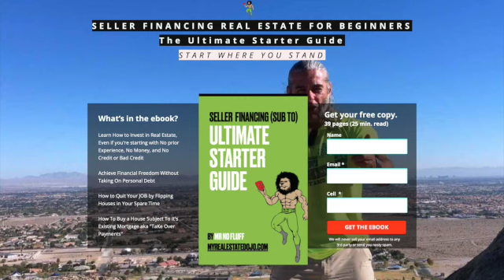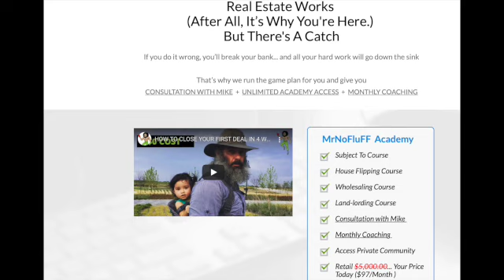Transform Overpriced Leads into Winning Real Estate Deals: Seller Financing Secrets Revealed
Are you struggling with real estate leads that seem too costly or out of reach? In this video, Mike from MyRealEstateDojo.com reveals how you can turn seemingly unworkable leads into successful real estate deals. If you've ever encountered a seller who demands more than you can offer, don't give up just yet! With the right strategy and approach, you can transform these challenging leads into profitable opportunities.

In real estate investing, not every lead will meet your initial criteria. Sellers might ask for more than the market value, leaving you wondering if the deal is worth pursuing. But don't dismiss these leads too quickly! There’s no such thing as a bad lead; it’s all about having the right strategy to make it work. Here’s how you can do it:

Understand Seller Financing: When a seller demands a high price for their property, traditional cash offers may not work. Instead, consider using seller financing. With seller financing, you can negotiate terms that allow you to buy the property at the seller’s desired price without needing a large upfront cash payment. This approach not only helps you secure the deal but also gives you more flexibility in structuring the payments.

Explore Creative Financing Options: If the seller isn’t willing to accept a low cash offer, propose creative financing methods such as wraparound mortgages or taking over the existing mortgage payments (SubTo). These methods can help you meet the seller’s price requirements while minimizing your immediate cash outlay.

Leverage Owner Financing: In cases where the seller owns the property outright and doesn’t have a mortgage, you can offer owner financing. This means the seller acts as your bank, allowing you to make monthly payments over time. This can be an attractive option for sellers who want to receive full price for their property but are open to receiving it in installments.

Negotiate Terms to Your Advantage: When dealing with high-priced leads, remember that you can control the terms of the deal. If the seller is firm on their price, negotiate terms that benefit you. For example, propose a lower interest rate, a longer repayment period, or other favorable conditions that make the deal feasible for you while still satisfying the seller’s price expectations.

Follow-Up and Persistence: Even if a seller initially rejects your offer or terms, don’t be discouraged. Many deals are closed through persistent follow-up. Keep in touch with the seller, offer additional solutions, and stay engaged. Over time, their situation might change, making your offer more appealing.

Turning “bad” leads into successful deals requires creativity, persistence, and a solid understanding of various financing options. By using seller financing, creative solutions, and effective negotiation, you can convert challenging leads into profitable real estate transactions.

For more insights into seller financing and other real estate investment strategies, check out our free book If you want personalized help, consider joining our academy for one-on-one coaching and access to exclusive courses.

Share your experiences with tough leads in the comments below, and let us know how you’ve turned challenging situations into success stories!